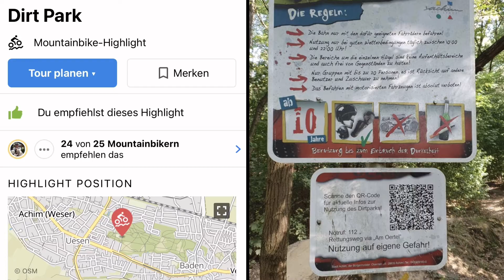80km mit E-Bike von Stuhr,Weyhe, Achim und zurück über Bremen Naturerlebnispfad und Dirtpark Achim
EBike Bros Folge 4 NEU MIT GPX Daten unten.

Stuhr, Weyhe, Achim und über Bremen zurück.
Hier der Link zu Komoot

Wir haben, inkl. Pausen, ca. 4,5 Stunden  gebraucht.

Die Tour war zu 80 Prozent auf gut befestigter Straße, nicht anspruchsvoll, und zu 20 Prozent Wald, anspruchsvoller
für MTB, Trekking, Gravel Bikes geeignet.
Ohne Wald alle Fahrradtypen.

Hier die Links Dirtpark Achim.

Naturerlebnispfad im Achimer Stadtwald

Naturerlebnispfad im Achimer Stadtwald - NABU-Kreisverband Verden e.V.

Nabu Flyer

GPX Daten